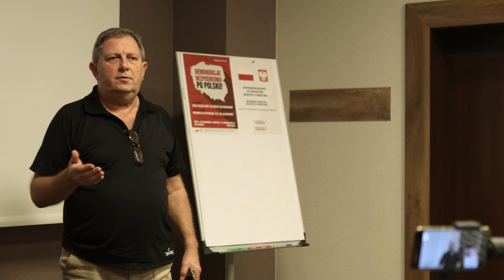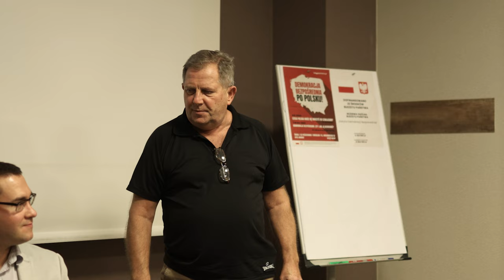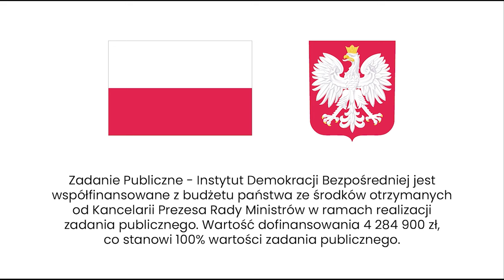Debata: Czy i jak wzmacniać demokrację bezpośrednią? Prof. Matyja i dr Radajewski we Wrocławiu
W środę 25 października Instytut Demokracji Bezpośredniej zorganizował debatę o demokracji bezpośredniej we Wrocławiu. Udział wzięli:

Mirosław Matyja – politolog, ekonomista i historyk. Jest badaczem systemów demokratycznych na świecie i zwolennikiem bezpośredniodemokratycznego modelu funkcjonowania ponowoczesnych państw. Obronił doktorat Demokracja bezpośrednia i jej dysfunkcjonalność w systemie politycznym Szwajcarii na Wydziale Politologii Uniwersytetu Marii Curie-Skłodowskiej w Lublinie. Zatrudniony jako profesor akademicki na uniwersytetach w następujących krajach: Włochy, USA, Indie, Indonezja, Ukraina. Jest założycielem i dyrektorem Miroslaw Matyja Academia for Democracy w Indonezji oraz koordynatorem merytorycznym LubBezpośrednio.pl – Instytutu Demokracji Bezpośredniej w Polsce. Autor ponad 20 publikacji książkowych i ponad 400 artykułów naukowych i popularnonaukowych. Jest żonaty, ma dwóch dorosłych synów, bliźniaków. Mieszka i pracuje w Szwajcarii.

Mateusz Radajewski – prawnik, zajmuje się prawem konstytucyjnym i prawami człowieka. W swojej pracy naukowej podejmuje również kwestie związane z odpowiedzialnością prawną najwyższych urzędników państwowych, funkcjonowaniem władzy sądowniczej, relacjami pomiędzy organami państwa, organizacją i kompetencjami Trybunału Konstytucyjnego. Jest autorem wielu publikacji naukowych z zakresu prawa konstytucyjnego, w tym m.in. był współredaktorem monografii Instytucje demokracji bezpośredniej w praktyce. Odbył staże m.in. w Biurze Trybunału Konstytucyjnego oraz Kancelarii Senatu RP. W latach 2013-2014 pełnił funkcję inspektora wojewódzkiego ds. nadzoru nad samorządem terytorialnym. Na Wydziale Prawa i Komunikacji Społecznej Uniwersytetu SWPS we Wrocławiu prowadzi zajęcia z prawa konstytucyjnego, praw człowieka, prawa międzynarodowego, genezy instytucji prawnych oraz łacińskiej terminologii prawniczej.

Spotkanie poprowadził Mateusz Bartoszewicz. Szczegóły spotkania